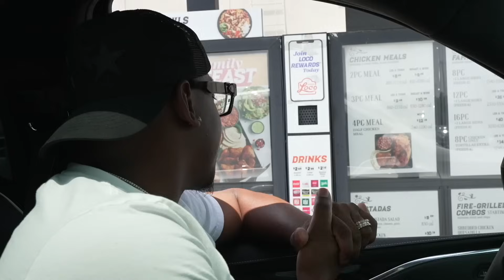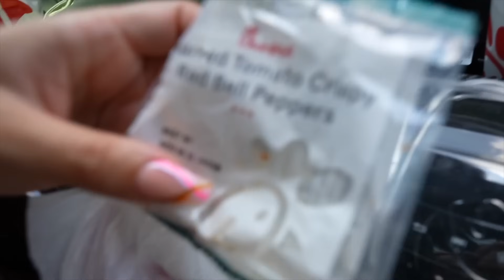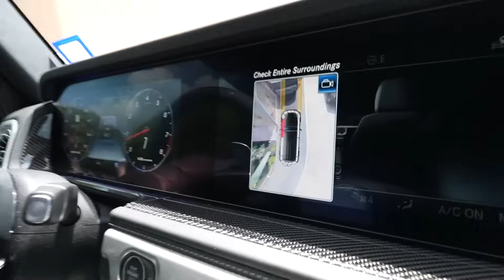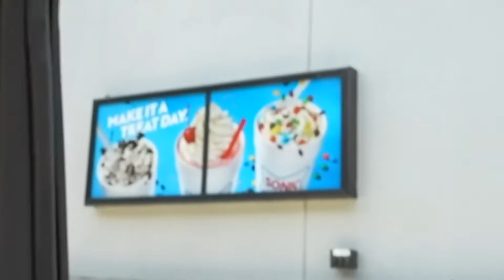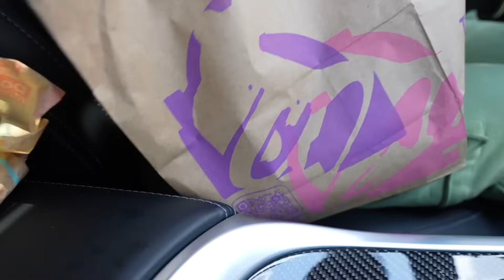LETTING THE PERSON INFRONT OF US DECIDE WHAT WE EAT FOR 24 HOURS!!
LETTING THE PERSON INFRONT OF US DECIDE WHAT WE EAT FOR 24 HOURS | The Prince Family Clubhouse